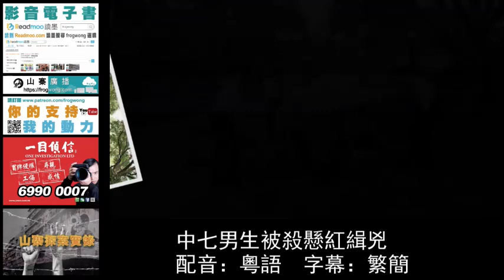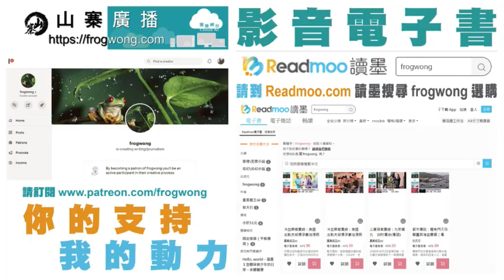山寨探案實錄：中七男生被殺懸紅緝兇 配音：粵語 字幕：繁簡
中七學生李瑋澔於2004年被殺害，警方至今仍未放棄偵查，懸賞由三十萬元增至六十萬元緝兇，通告終止日期為2021年6月23日。

謀殺案

二零零四年十二月十八日（星期六）上午約十一時二十五分，在上水已婚警察宿舍附近的百和路行車天橋下之行人路上，四名男子襲擊一名十八歲的中七男學生李瑋澔，受害人背部共有四處刀傷，被送往北區醫院搶救，並於同日下午十二時二十四分證實死亡。